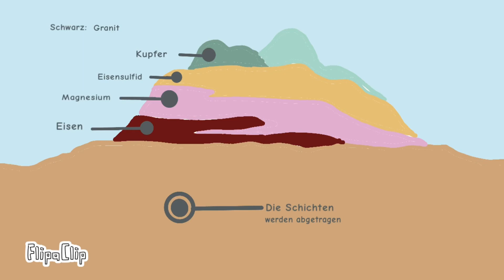Regenbogen Berge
Noomi, Alina